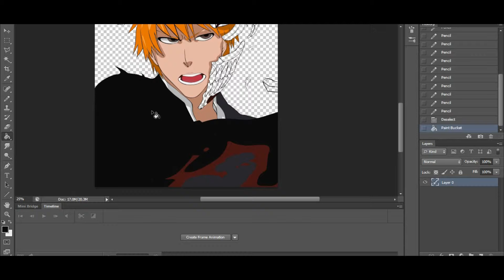ichigo fan art coloring W.I.P